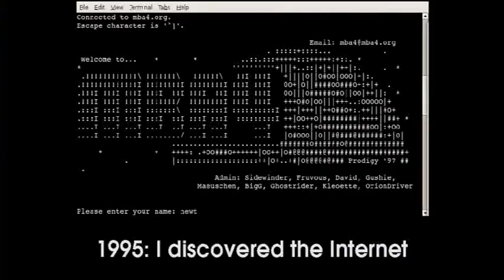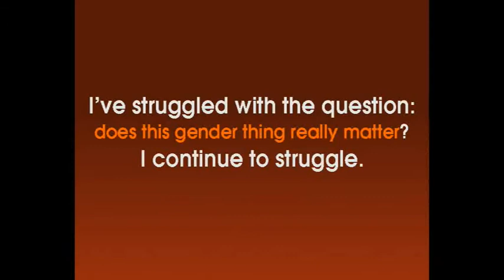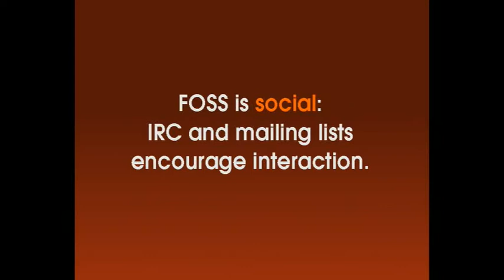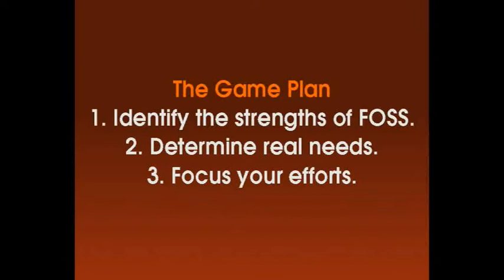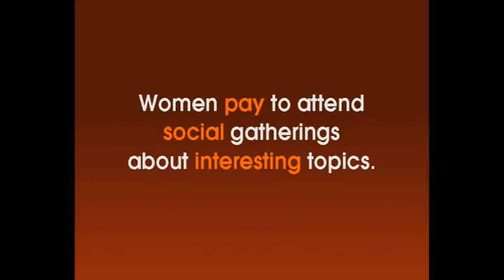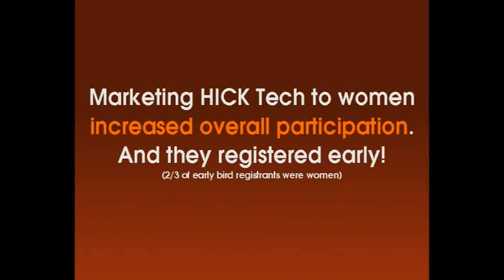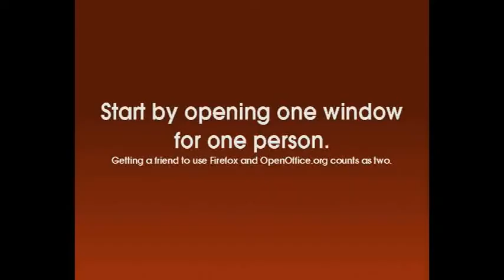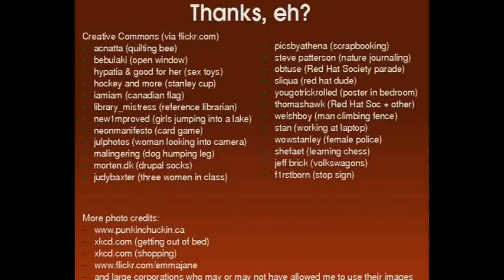Form an orderly queue, ladies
Emma Jane Hogbin from HICKTech and Xtrinsic talks about women in Open Source. Recorded at LUG Radio Live UK 2008 in Wolverhampton, England.

Tony Whitmore